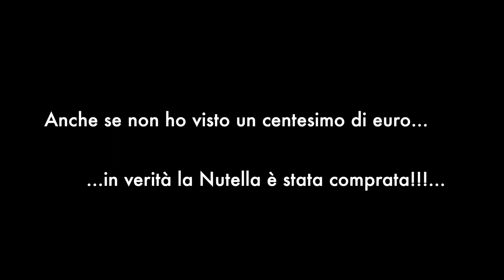Io, la Nutella e la mia Coscienza...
In questi lunghi giorni di quarantena si mangia, e si mangia e poi si continua a mangiare...e così solo la Coscienza può cercare di arginare la crescita della pancia!!  :-D